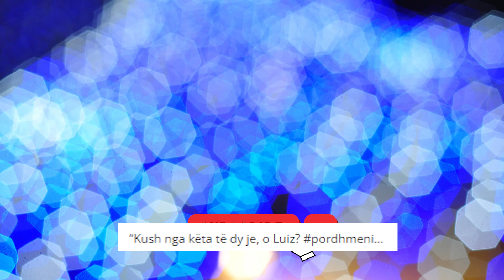Luiz Ejlli ofendon rende Ilir Shaqiri?! Ja cfare thote ai...